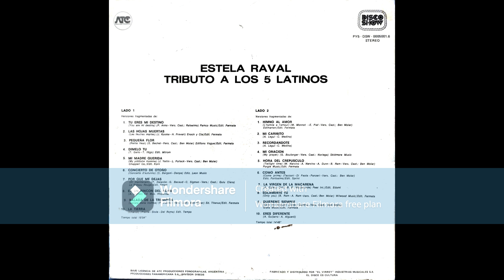PY5 - DSW - 005001.6 TRIBUTO A LOS 5 LATINOS ESTELA RAVAL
A1 - TU ERES MI DESTINO
A2 - LAS HOJAS MUERTAS
A3 - PEQUEÑA FLOR
A4 - DIMELO TU
A5 - MI MADRE QUERIDA
A6 - CONCIERTO DE OTOÑO
A7 - POR QUE ME DEJAS
A8 -EN UN RINCON DEL ALMA
A9 - BALADA DE LA TROMPETA
A10 - LA TIERRA
B1 - HIMNO DE AMOR
B2 - MI CARIÑITO
B3 - RECORDANDOTE
B4 - MI ORACION
B5 - HORA DELCREPUSCULO
B6 - COMO ANTES
B7 - LA VIRGEN DE LA MACARENA
B8 - SOLAMENTE TU
B9 - QUIEREME SIEMPRE
B10 - ERES DIFERENTE